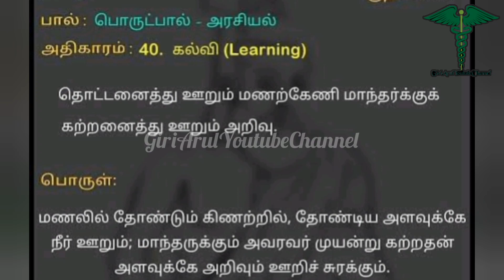medicineofvalueblackcuminseeds😇 கருஞ்சீரகத்தின்மருத்துவபலன்கள்✨️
புற்றுநோயைதடுக்கும் கருஞ்சீரகம்😊
medicinevalueofblackhuman seed😇